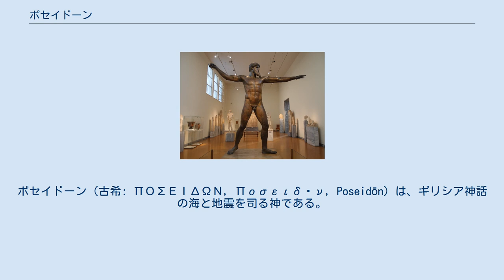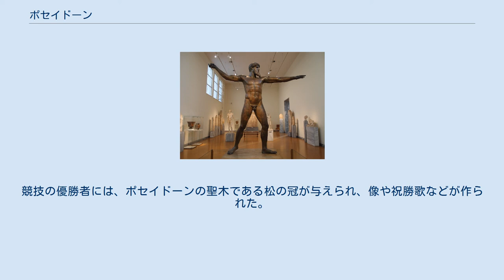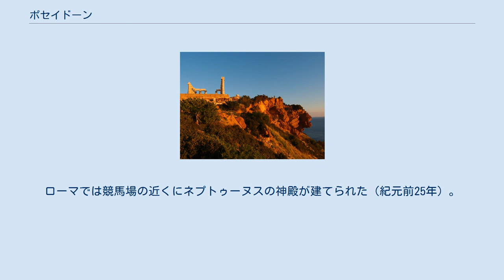ポセイドーン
ポセイドーン（古希: ΠΟΣΕΙΔΩΝ, Ποσειδῶν, Poseidōn）は、ギリシア神話の海と地震を司る神である。
オリュンポス十二神の一柱で、最高神ゼウスに次ぐ圧倒的な強さを誇る。
海洋の全てを支配し、全大陸すらポセイドーンの力によって支えられている。
怒り狂うと、強大な地震を引き起こして世界そのものを激しく揺さぶる。
また、地下水の支配者でもあり、泉の守護神ともされる。
 イオニア方言系ではポセイダーオーンとも呼ばれる。
エノシガイオスという名もある。
日本語では長母音を省略してポセイドンとも呼ぶ。
 ポセイドーンの地位と実力は、ゼウス・エナリオス（海のゼウス）と呼ばれるほど高く、その支配力は全物質界に及んだ。
ティーターノマキアーの際にキュクロープスから贈られた三叉の矛（トリアイナ）を最大の武器とし、これによって大海と大陸を自在に支配する。
これを使えば容易く嵐や津波を引き起こし、大陸をも沈ませることができる上に、万物を木端微塵に砕くことができる。
世界そのものを揺さぶる強大な地震を引き起こすことも可能で、そのあまりの凄まじさに、地球が裂けて冥界が露わになってしまうのではないかと冥王ハーデースが危惧したほどである。
また、山脈を真っ二つに引き裂いて河の通り道を造ったり、山々と大地を深く切り抜いて海中へと投げて島を造ったこともある。
 古くはペラスゴイ人に崇拝された大地の神（特に地震を司る）であったと考えられ、異名の1つに「大地を揺らす神」というものがある。
また、馬との関わりが深く、競馬の守護神としても崇められた。
故にその象徴となる聖獣は馬、牡牛、イルカであり、聖樹は松である。
真鍮の蹄と黄金のたてがみを持った馬、またはヒッポカムポスの牽く戦車に乗る。
ポセイドーンの宮殿は大洋の中にあり、珊瑚と宝石で飾られているとされる。
 また、大地の神であった特質からデーメーテールの夫の位置にいることもあり、ピガリアではデーメーテールとの婚姻も伝えられている。
ポセイドーンの名前の意味も、「ポシス＝ダー（大地の夫）」からきているとされているが、ジョン・チャドウィックは「ダー dā という語彙はギリシア語には1度しか現れないし『大地』という意味でもない」としてこの説を斥けている。
 神話では、クロノスとレアーの子。
ハーデースの弟でゼウスの兄。
オリュンポス十二神の1柱である。
ネーレーイデスの1人であるアムピトリーテーを妻とし、トリートーン、ロデー、ベンテシキューメーが彼女との子である。
愛人も数多く存在し、その中でとりわけ有名な人物は後述するメドゥーサである。
愛人との間の子にはオーリーオーン、ペーガソスなどがいる。
 アムピトリーテーは美しい海の女神であるが、大波を引き起こしたり、巨大な怪魚や海獣を数多く飼っているなど、強力な力を秘めていた。
ポセイドーンは彼女に求婚するが、アムピトリーテーは彼を嫌い、その追跡の手から逃れるべくオーケアノスの宮殿に隠れてしまった。
ポセイドーンはイルカたちにアムピトリーテーを探させた。
すると、一頭のイルカが彼女を発見し、説得してポセイドーンの元へと連れて行った。
その結果、ポセイドーンはアムピトリーテーと結婚することができ、この功績を讃えられてイルカは宇宙に上げられ、いるか座になった。
 また、ナクソス島で踊っている時にポセイドーンに誘拐されたという説や、馬やイルカを創造して彼女に贈り、それに気を良くしたアムピトリーテーが結婚を承諾したという説もある。
 強力な海の女神であるアムピトリーテーを正妻にしたことで、ポセイドーンは大地と共に海をも司るようになったと言われる。
この説はポセイドーンは古くは大地を司る神であったことに由来する。
 メドゥーサは美しい長髪の女性であり、ポセイドーンが愛するほどの美貌を持っていた。
ポセイドーンはメドゥーサと密通を重ねるが、あろうことか処女神アテーナーの神殿で彼女と交わってしまった。
アテーナーは怒り狂ったが、高位な大神であるポセイドーンを罰することはできず、代わりにメドゥーサを罰した。
アテーナーの怒りによりメドゥーサの自慢の長髪は蛇となり、見る者を石化させてしまう恐ろしい怪物となった。
これに抗議したメドゥーサの姉たち、ステンノーとエウリュアレーも同様の姿に変えられた。
後にメドゥーサはペルセウスによって首を取られ、その時に飛び散った血と共にポセイドーンとの子であるペーガソスが生まれた。
黄金の剣と共にクリ...